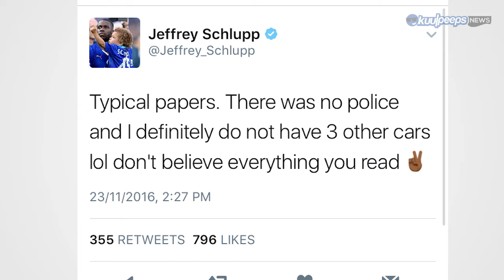KuulpeepsNews: Okyeame Kwame Given Key To Cincinnati, Jeffery Schlupp Denies 3 Cars Comment And More